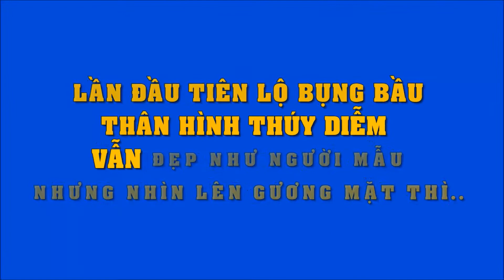Lần đầu tiên lộ bụng bầu lớn, thân hình Thúy Diễm vẫn đẹp như người mẫu, nhưng kéo lên nhìn mặt thì